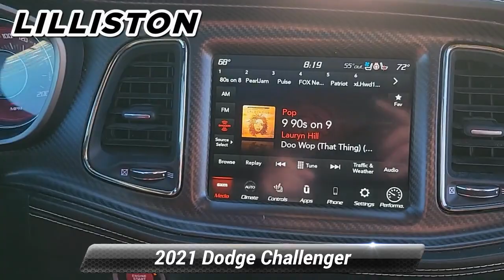Used 2021 Dodge Challenger SRT Hellcat Widebody, Millville, NJ 78510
1501 N Second St Rt 47

Ask about our specials!Only 10,329 Miles! Boasts 22 Highway MPG and 13 City MPG! This Dodge Challenger boasts a Intercooled Supercharger Premium Unleaded V-8 6.2 L/376 engine powering this Automatic transmission. WHEELS: 20"X 11"CARBON BLACK ALUMINUM (STD), TRANSMISSION: 8-SPEED AUTOMATIC (HP90) -inc: AutoStick Automatic Transmission, Remote Start System w/Smart Key, Tip Start, Steering Wheel Mounted Shift Control, Auto Leather Wrapped Shift Knob, TIRES: 305/35ZR20 (107Y) AS PERFORMANCE (STD).*This Dodge Challenger Comes Equipped with These Options *QUICK ORDER PACKAGE 26E SRT HELLCAT WIDEBODY -inc: Engine: 6.2L Supercharged HEMI V8 SRT, Transmission: 8-Speed Automatic (HP90), Widebody Competition Suspension, 2.62 Rear Axle Ratio, Widebody Fender Flares, PLUS PACKAGE -inc: Power Tilt/Telescope Steering Column, Dark Engine Turn Interior Accents, Premium-Stitched Dash Panel, Radio/Driver Seat/Mirrors Memory, LAGUNA LEATHER PACKAGE -inc: Radio/Driver Seat/Mirrors Memory, CARBON/SUEDE INTERIOR PACKAGE -inc: Suede Headliner, Real Carbon Fiber Interior Accents , SMOKE SHOW, POWER SUNROOF, FRONT LICENSE PLATE BRACKET, ENGINE: 6.2L SUPERCHARGED HEMI V8 SRT (STD), DRIVER CONVENIENCE GROUP -inc: Blind Spot &amp; Cross Path Detection, High Intensity Discharge Headlamps, Power Multi-Function Foldaway Mirrors, DEMONIC RED/BLACK, HELLCAT LOGO LAGUNA LEATHER SEAT -inc: Ventilated Front Seats, Premium Laguna Door Trim Panel.* Stop By Today *A short visit to Lilliston Chrysler Dodge Jeep located at 1501 N 2nd St, Millville, NJ 08332 can get you a reliable Challenger today!